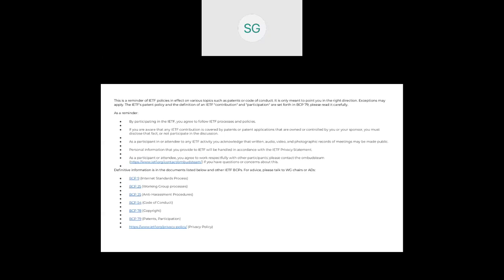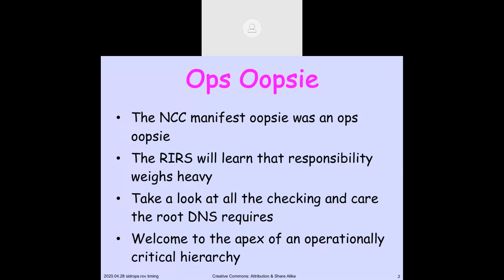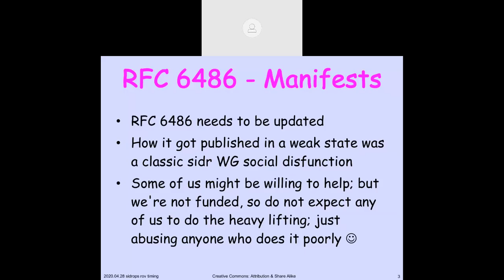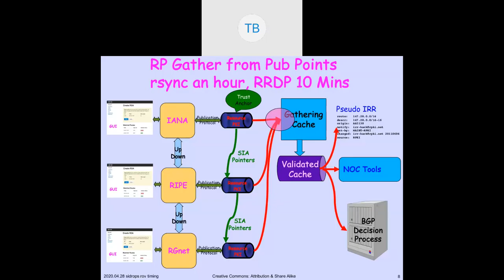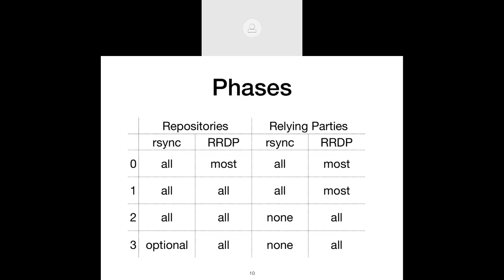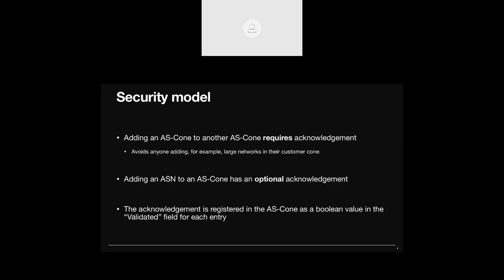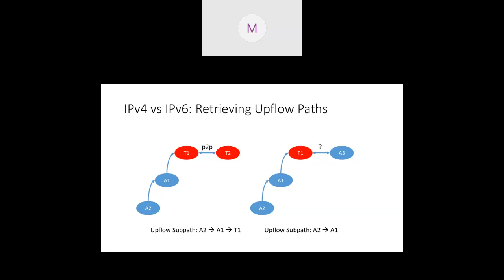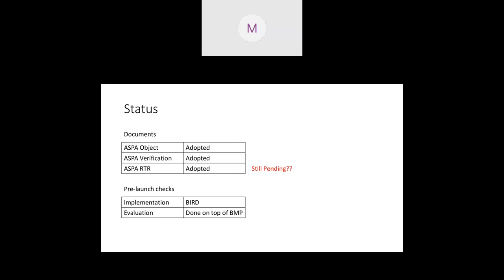SIDROPS WG Interim Meeting, 2020-04-28